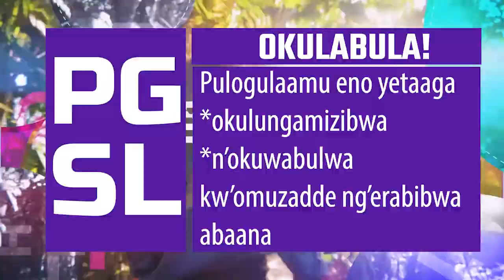OKWEWAYO. BIKI EBIRAGA OMUNTU AMALIRIDDE OKUBEERA NAAWE EBBANGA LYOMMA?-LNL Episode 1